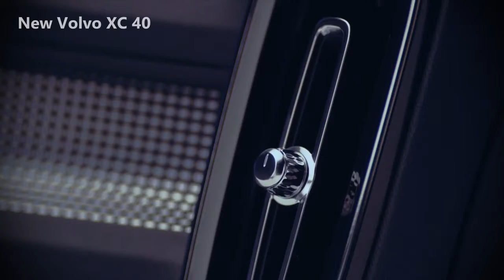2018 Volvo XC40 - interior Exterior and Drive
Volvo XC40 on sale - prices, specs and pictures of the new Swedish SUV Volvo has launched its new entry-level SUV, the XC40, which is on sale in Britain today priced from £28000, and with.

Volvo's new subcompact luxury SUV will offer a lot of firsts for the company. It will be the first time Volvo has offered an SUV this small, and it will be the first vehicle in Volvo's lineup.

Small Luxury SUV with Scandinavian Premium Feel from Inside and Modern Robotic Look from Outside! New XC40 completes global Volvo line-up for fast-growing premium SUV segment Volvo Cars,.